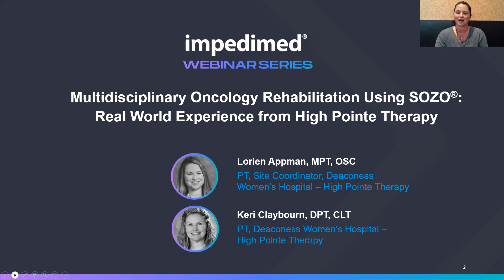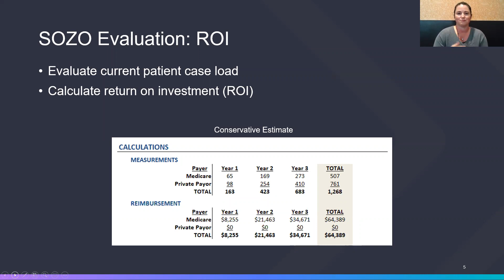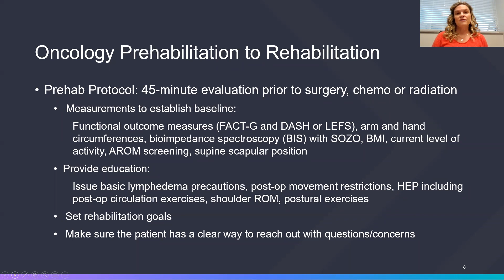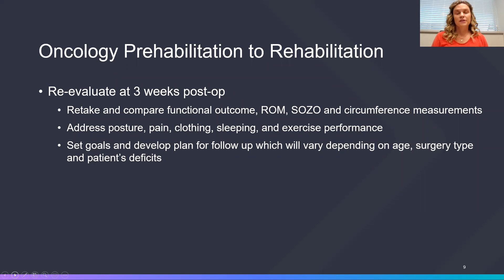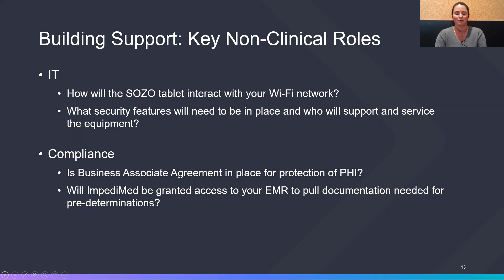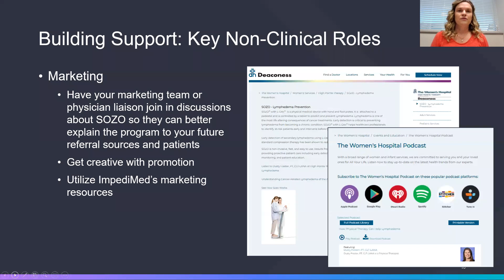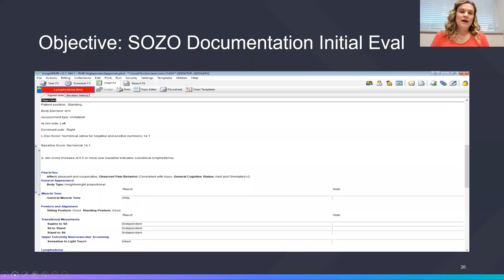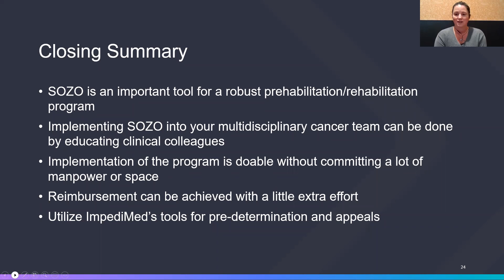Multidisciplinary Oncology Rehabilitation using SOZO: Real World Experience from High Pointe Therapy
Lorien Appman and Keri Clayborn of Deaconess Women’s Hospital – High Pointe Therapy discuss how they have successfully implemented an Oncology Prehabilitation to Rehabilitation Program for lymphedema prevention. They  share their expertise on topics such as planning, building strong referral pathways, marketing and optimizing reimbursement. Learn how they are using a multi-disciplinary approach and creative strategies to grow their program and provide patients with best-in-class preventative care.

Learning Objectives:
Understand the Prehabilitation model of oncology care
Learn strategies to build a strong program foundation & gain support
Identify referral pathways & opportunities for growth